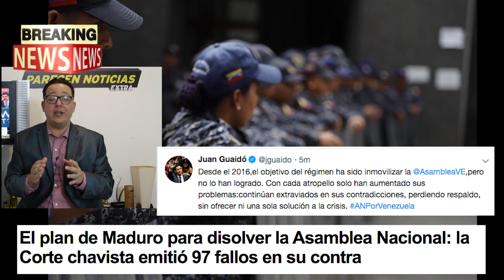Maduro desintegra Asamblea EEUU reacciona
Veenzuela. Maduro desintegra Asamblea EEUU reacciona. 15 mayo 2019. Juan Guaido denuncia al mundo golpe de Maduro.

Videos y fotos  de Juan Guaido y diputados por Asamblea Nacional de Venezuela y Juan Guaido Twitter @Jguaido @AsmableaVE public domain
ASamblea nacional foto by GAlessandraV
Asamblea nacional wiki media commons1
Guaido PNG By Asamblea Nacional de la República Bolivariana de Venezuela  Public Domain
Video Asamblea Nacional (@AsambleaVE) Twitter-5
Logo PNG Asamblea Nacional The Photographer Public domain
Maduro viendo PNG  by Tasmin News Agency
Video of Secretary Pompeo Meets with Foreign Minister Lavrov by departmet of state.mp4
Video o Fotos de Trump by the White House